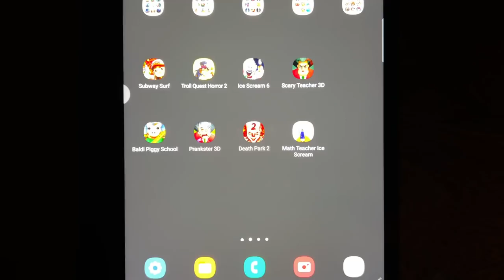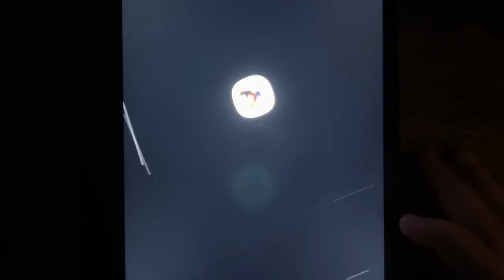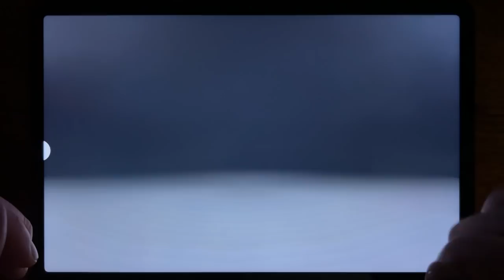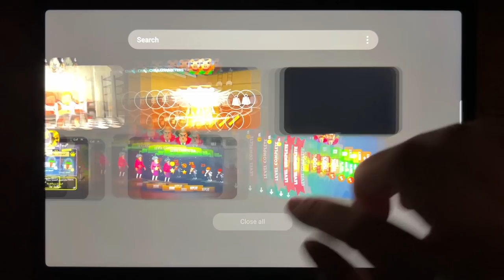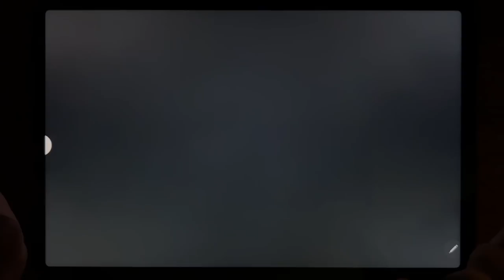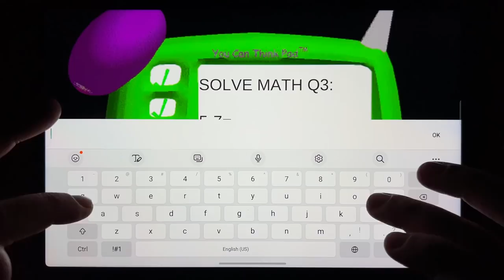Subway Surfers, Troll Quest Horror 2, Ice Scream 6, Scary Teacher 3D, Baldi Piggy School....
Subway Surfers, Troll Quest Horror 2, Ice Scream 6, Scary Teacher 3D, Baldi Piggy School, Prankster 3D, Death Park 2, Math Teacher Ice Scream